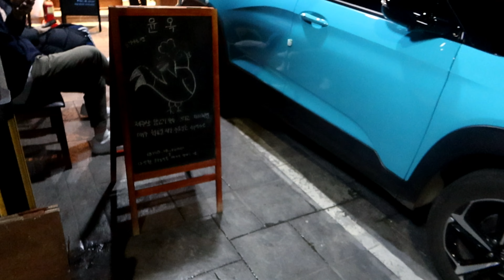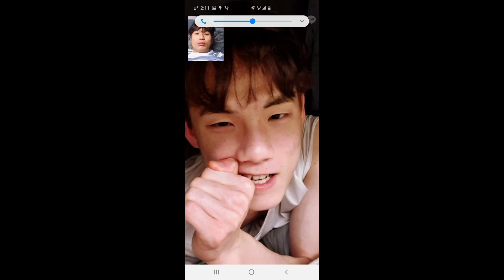ENG ESP 라면 먹고 갈래? (Korean gay couple)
instargram : pedestrlee

 제주도에서 웨이팅 있는 식당은 보통 거르는데, 2팀이라서 다행이도 먹어봤어요!

가끔씩 국물 맛 때문에 생각 날 것 같은 라면집입니다.

I usually skip waiting restaurants in Jeju Island, but fortunately I tried it because there are 2 teams!

The boss said we could film and expose each other, and there was no sponsorship or anything.

It's a ramen restaurant that sometimes comes to mind because of the taste of soup.

(스페인어 소개글 추가)

Primero, nos gustaría agradecer a nuestros subscriptores. No tenemos palabras; estamos tan agradecidos con ustedes, quienes han mostrado tanto aprecio por nosotros. La razón por la que estamos subiendo este video es por que no hemos tenido la oportunidad de mostrarnos a nosotros mismos de manera apropiada.

Así que, aquí estamos. Los live de NamGyu son la razón e inspiración para la creación de este canal y desde entonces hemos visto el incremento masivo de nuestros subscriptores. ¡Hemos alcanzado 10,000 subscriptores en menos de un mes! Incluso al filmar los videos podía ver como los números seguían subiendo. La atención también ha incrementado los problemas que me preocupaban desde antes de empezar a filmar nuestras vidas en este canal.

La mayor preocupación que me hizo titubear al empezar este canal fue, como explique en la descripción de nuestro canal en espanol , el miedo de que las personas nos vieran (en los videos) como personajes de ficción o incluso que pensaran que fingíamos o seguíamos un guion. También tuve muchas dudas en mi mismo de si seria capaz de mostrarles mi vida como es, técnica y personalmente.

Casi como un presagio, pequeños conflictos empezaron a surgir. Como de manera usual al no tener gente a nuestro alrededor, nos tomaríamos las manos, perseguiría a Jae Hyong para hacerle cosquillas, le picaría las costillas y reiría.

Sin embargo, desde que empezamos a filmar nuestras vidas, hemos empezado a quejarnos de manera inconsciente de cosas insignificantes como el caminar muy rápido como para seguirnos con la cámara, que a Jae Hyung no le gustan los ángulos, que muestre su espalda a la cámara todo el tiempo, etc… los problemas que rodean la filmación han causado que peleemos por primera vez. En el año que llevamos saliendo, no habíamos peleado antes, las cosas escalaron a tal grado que Jae Hyung llego a pedirme un tiempo (no se preocupen, lo solucionamos en 5 minutos). De cualquier modo, y en contra de nuestra voluntad, nuestras vidas se adaptaron mas a filmarnos en vez de enfocarnos en nosotros como pareja.

Como cuando Jae Hyung me filmaba y empezó a hablarse a si mismo explicando donde estamos y que estamos haciendo, fue ahí cuando me di cuenta que ya no estábamos filmando para nosotros mismos; sino, filmando para nuestra audiencia.

 Honestamente, pienso que estos cambios no son malos. Sin embargo, insisto en filmar nuestras enmarañadas vidas de manera natural y orgánica. Por otro lado, hay cosas de las que quiero hablar, como nuestra historia y contestar preguntas en nuestra sección de comentarios. Por lo que hemos decidido hacer videos de nosotros discutiendo estos problemas como videos conversacionales entre nuestros videos mas naturales y normales. Mantendremos nuestra voluntad. Seguiremos grabando nuestras vidas mientras seamos jóvenes, por nuestras memorias, por nosotros, y mas importante por nuestro bien y el de nuestros espectadores. Continuaremos haciendo nuestros videos de manera orgánica y random. Queremos seguir siendo nosotros estando frente a una cámara o no.

Esto somos nosotros.

Gracias!